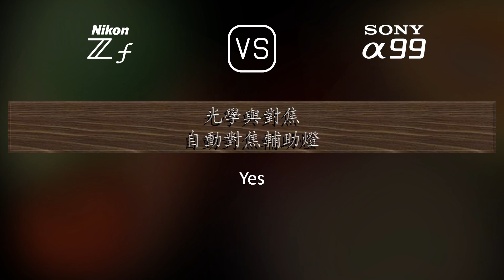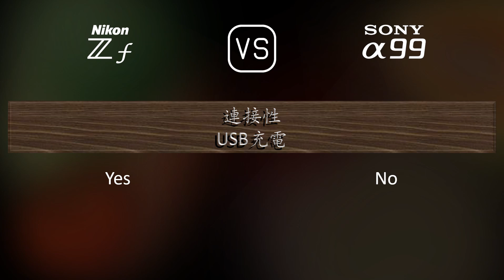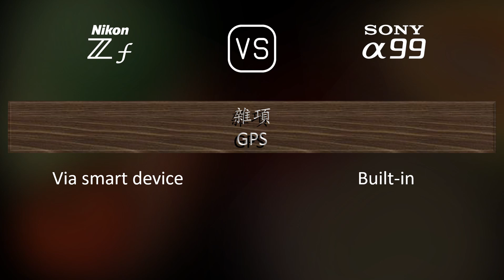Nikon Zf 與 Sony A99 的規格比較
本片是 Nikon Zf 與 Sony A99 的功能概述和規格比較 (comparison of specifications)，希望對您有所啟發。感謝您的支持。

00:25 推出
00:33 機身
00:40 影像感測器
01:01 影像
01:16 光學與對焦
01:41 屏幕
01:58 取景器
02:13 攝影功能
03:06 錄像功能
03:20 儲存
03:24 連接性
03:49 物理特性
04:07 雜項